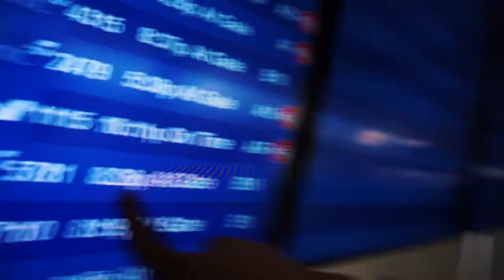25 HOURS OF FLYING & MEETING CHACHI GONZALES - VLOG #25 | OhItsPeej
Sorry about the hold up guys, I was trying to get this out to you sooner, but unfortunately the laptop I was using took forever to render and export the files.

This time we go to the USA again, and we try to do it right. so from Sydney we went to Los Angeles  then to Detroit then finally to Tulsa. Also I got to meet Olivia "Chachi" Gonzales who is super nice and really chilled. I think I also got to catch a glimpse of Chuck "The Ice Man" Liddell.

Thank you guys again for your support it means a whole lot to me.

You guys are the real MVPs